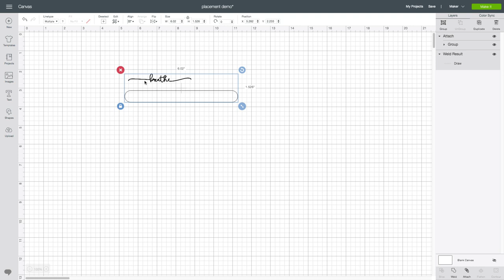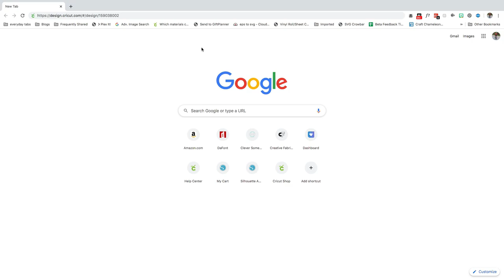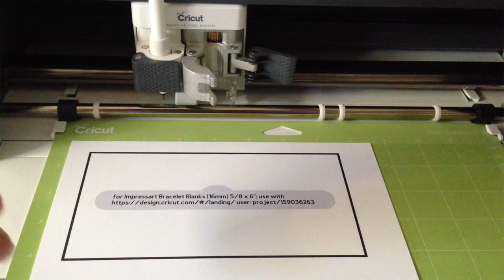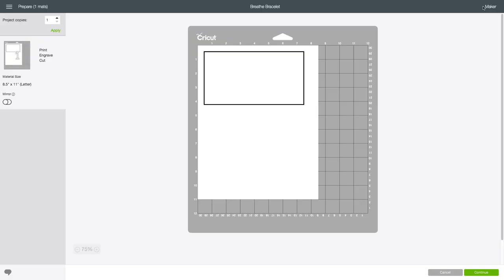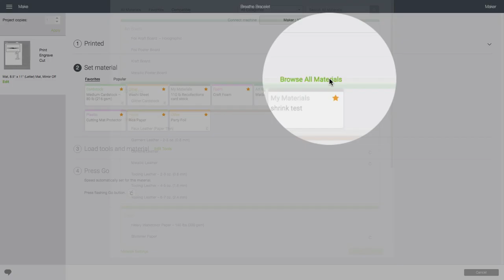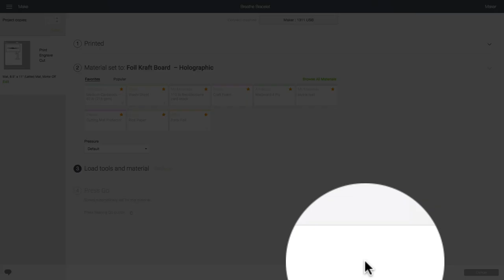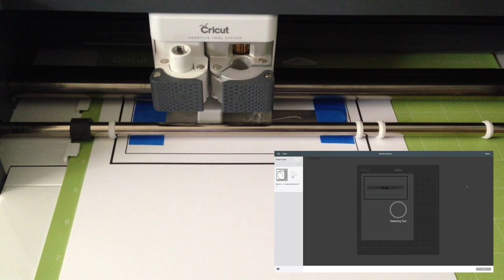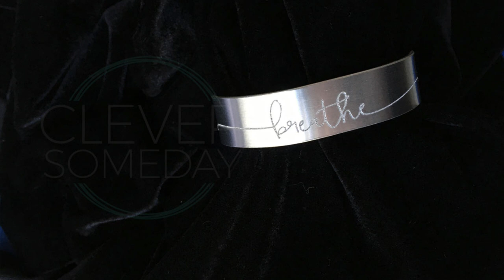Bracelet Engraving with the Cricut Maker - Sensor Jig Method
How to engrave aluminum bracelets with the Cricut Maker Engraving Tool using a sensor jig for perfect placement every time.

Bracelet Kit on Amazon
(aff link)

Bracelets in bulk on Amazon
(aff link)

Cricut Maker Engraving Tip with QuickSwap Housing
(aff link)

Cricut Maker Engraving Tip
(aff link)

Font for "breathe" is Bellwethers (no purchase required for this project, but I know you are going to ask what the font is)

note: the breathe design is too fine to take colorant evenly, so I recommend leaving it bare

How to make your own jigs and templates, or use this jig with your own design
Blank bracelet design template for your own designs (verified 10/2/2020)
(set engraving design to Engrave Linetype, center and attach to flattened set per Step 7 of Precision Jig instructable)